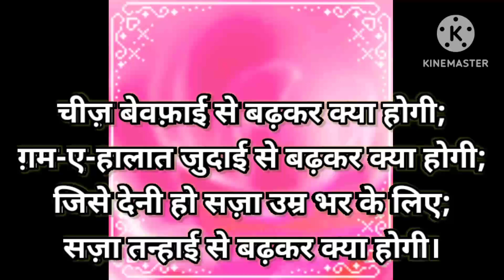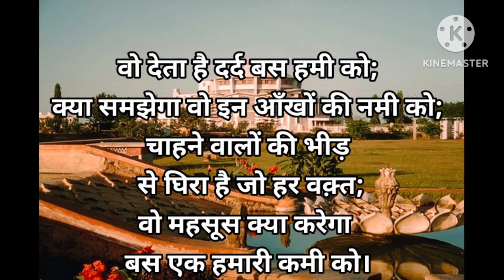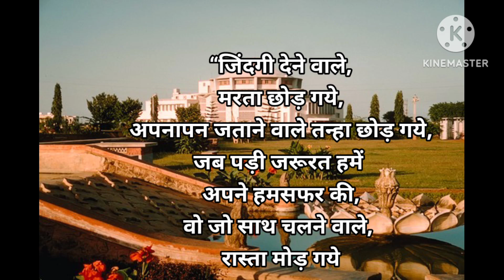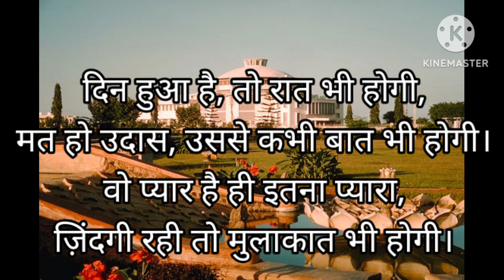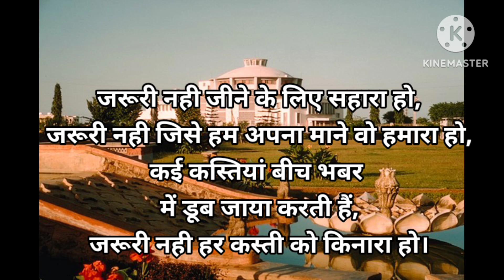न्यू बेवफाई शायरी लव कीsad shayari@crazys1-cw6hi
loveshayari
noloveshayari
bestshayari
lovekisadshayari
🙏jai ho Shankar baba ji ki jai ho 🙏 jai ho Shayar Mata ji ki jai ho 🙏